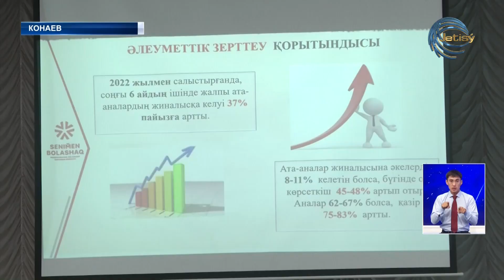"Карьера и семья: как мы поддерживаем баланс?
"Карьера и семья: как мы поддерживаем баланс? "Именно на эту тему прошел семинар-тренинг с участием государственных служащих. Организаторами мероприятия выступили филиал Академии государственного управления при Президенте Республики Казахстан по городу Алматы и Алматинской области и Алматинский филиал Республиканского родительского общественного объединения «Сенимен Болашак».